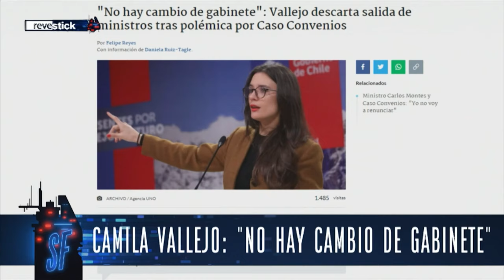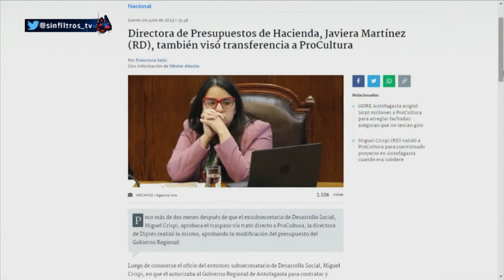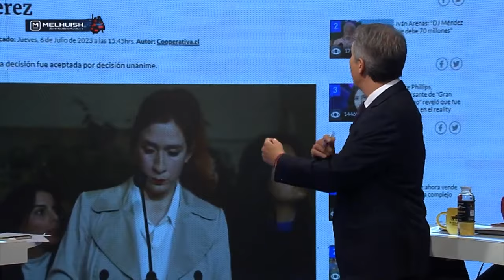¡INDIGNADO! GONZALO FEITO se RETIRA del SET por DICHOS de FRENTE AMPLISTA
¡Alta tensión! 🔥 En el episodio de hoy los panelistas: Francisco Orrego, Dauno Totoro, Gloria Naveillán, Juan Pablo Arriaza, Iván Poduje, Alejandro Aguilera, Johannes Kaiser y José Toro analizan y debaten la contingencia. 🇨🇱 Prepárate para un acalorado cruce de ideas.

¿Estás listo/a para un debate con alta tensión? 🥊 Nuestros panelistas desgranan los temas más importantes del día:  En este video se discute sobre la negación del Gobierno a cambiar de gabinete, mientras que siguen los problemas por los posibles casos de corrupción por millonarias transferencias a fundaciones hechos por el frente amplio.